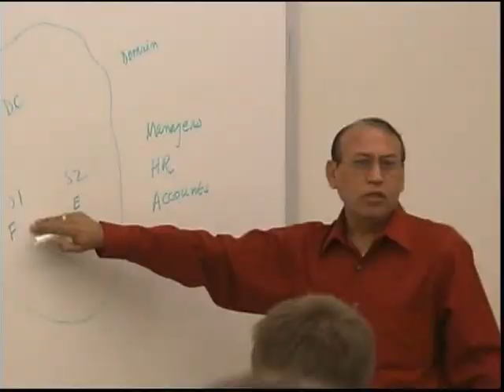Spring 2009 TV Commercial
GSW's 15sec TV commercial recruiting transfer students produced Spring 2009.